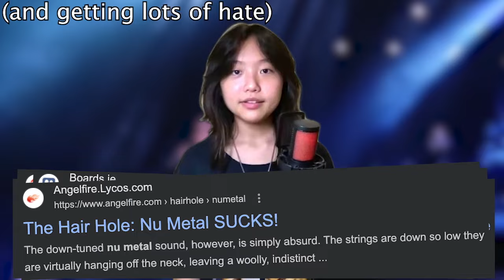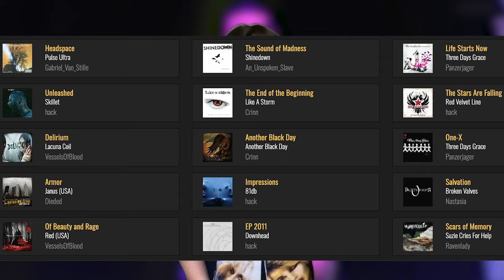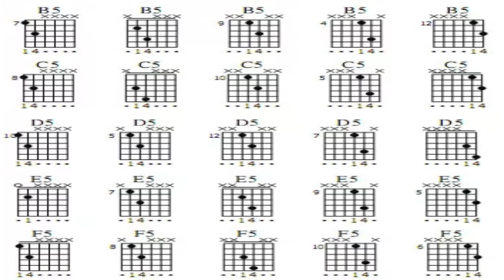The DIFFERENCE Between NWOAHM And NWOTHM (Metallica, Megadeth, Iron maiden...)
Today we're gonna talk about NEW WAVE OF AMERICAN HEAVY METAL and NEW WAVE OF TRADITIONAL HEAVY METAL! What is it? How did bands like As I Lay Dying, Korn, Pantera, Machine Head, Enforcer, Cauldron, Skull Fist and MANY MORE Nu-metal and Alt metal bands laid their history to metal? let's find out!
Time Stamps:
0:00/0:01 NWOAHM
3:31 NWOTHM
7:23 Outro